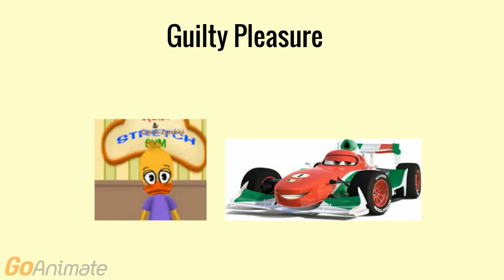My Favorite/Least Favourite Character List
EDIT: As of October 2015, I no longer hate Thomas & Friends and Club Penguin.